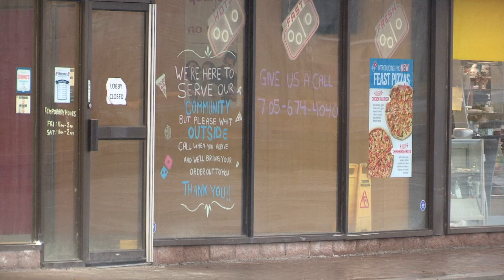Police investigating two robberies in Sudbury's Flour Mill area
Greater Sudbury Police Service has confirmed two robberies occurred on Nov. 14 at Domino's Pizza and Burger King on Notre Dame Avenue.

The two robberies happened within minutes of each other around 10 p.m.

In regards to claims made online by residents who said they heard popping noises like gunshots or fireworks Saturday night, Greater Sudbury Police told Sudbury.com neither robbery involved a firearm. However, an edged weapon was used in one of the incidents.

No one was injured in either incident.

Police believe there is no threat to the public. The two robberies are still under investigation.